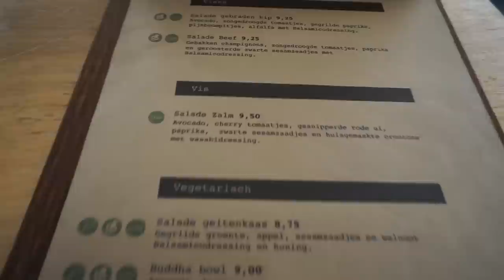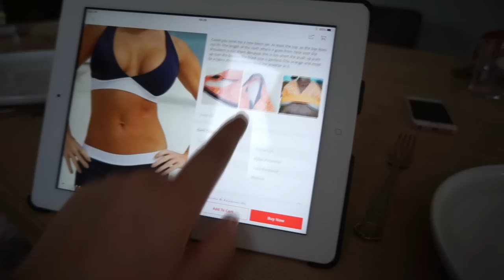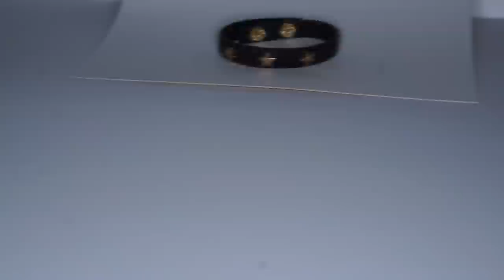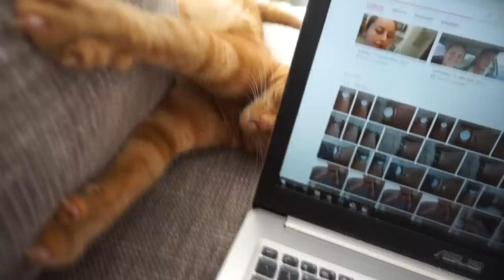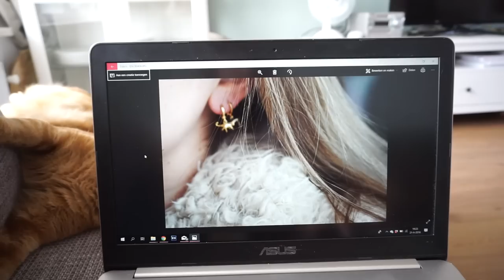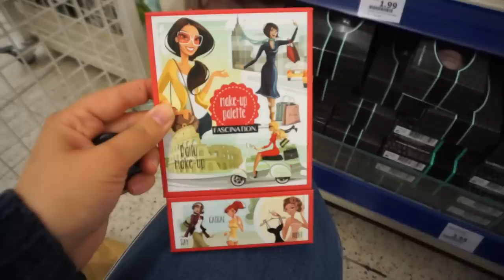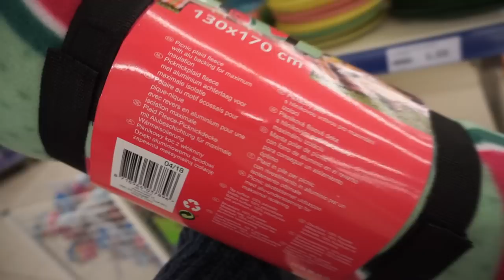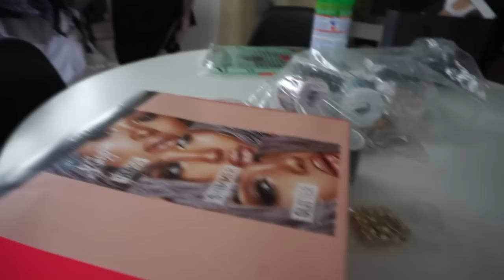Aliexpress bikini fail & behind te scènes bij mijn webshop! | WEEKVLOG #34 | Charlotte Blitzblum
De producten van Bobbi Brown zijn te koop bij Douglas

• APPARATUUR •
Thuis: Sony Alpha 5100 + Sony SEL 50mm F/1.8 OSS lens.
Vlogs: Sony Alpha 5100 + Sony 16-50mm lens.
Edit: Sony Vegas Pro 13.
Thumbnails: Picmonkey.